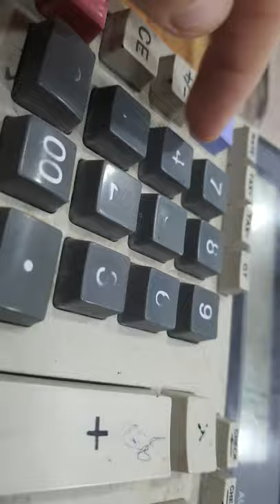Most satisfying calculator!!!